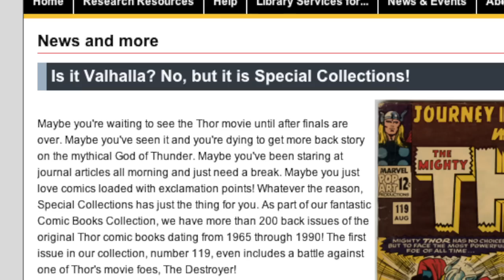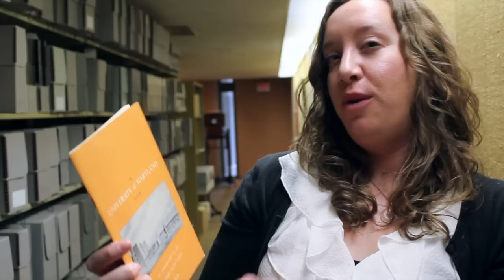Lindsey Loeper, Archivist, Special Collections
UMBC Magazine spotlights Lindsey Loeper, archivist, special collections, for the Winter 2012 issue.